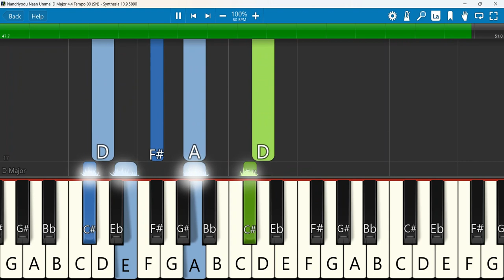Nandriyodu Naan Ummai Keyboard Notes D Major 4/4 Tempo 80 SN | நன்றியோடு நாண் | Praiselin Stephen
Nandriyodu Tamil Version | Nathaniel Gladson - NG5 Productions | Ft. Praiselin Stephen & Paul Silas
Keyboard Notes